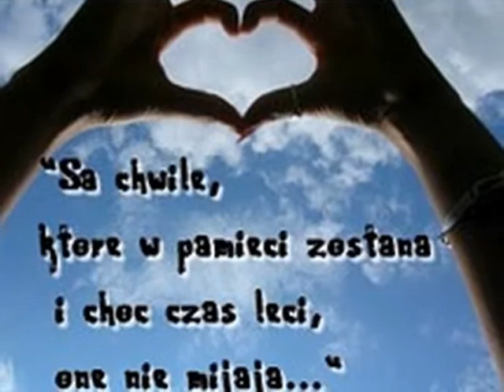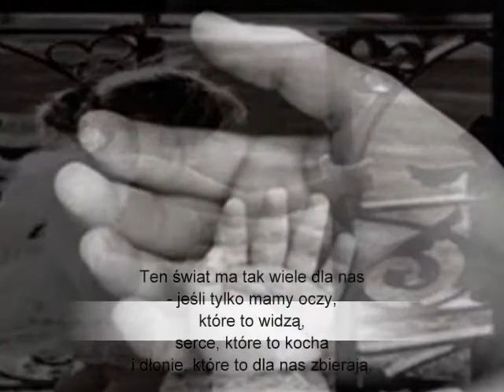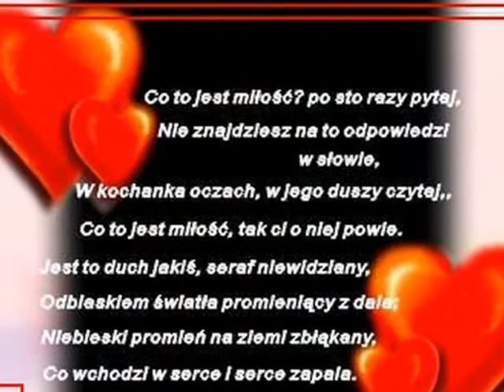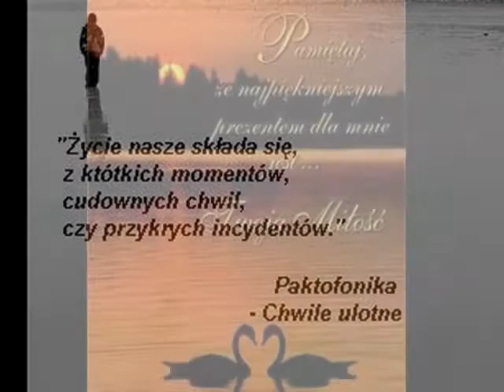Najpiękniejsza Milość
Milość Matki do Syna , Miłość Syna do Matki - Ma Największą Wartość w Życiu. Musimy o Tym Pamiętać :**